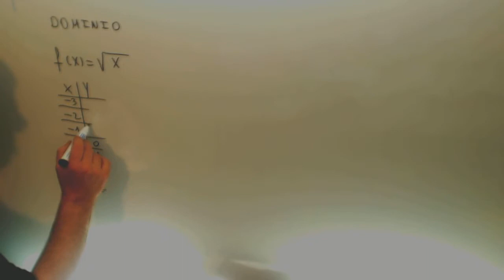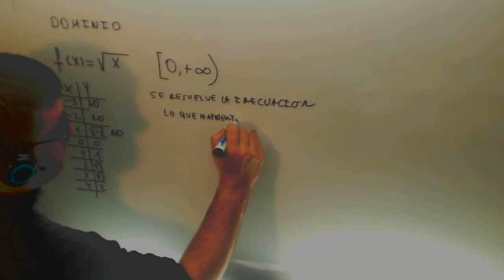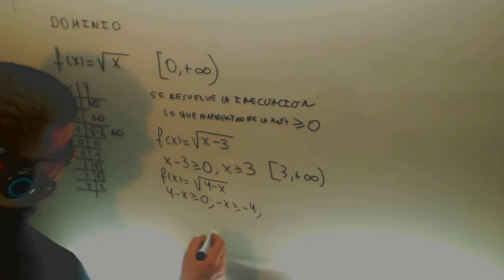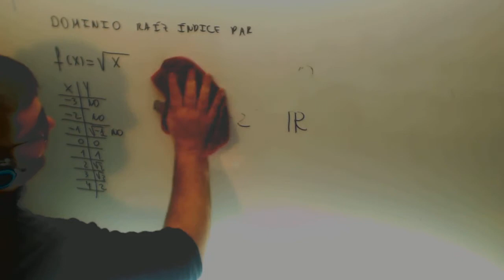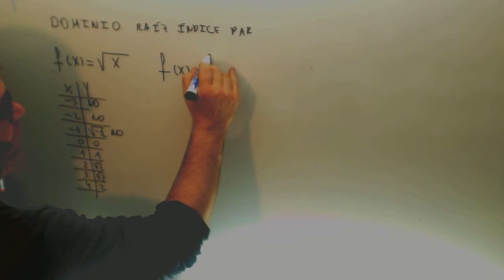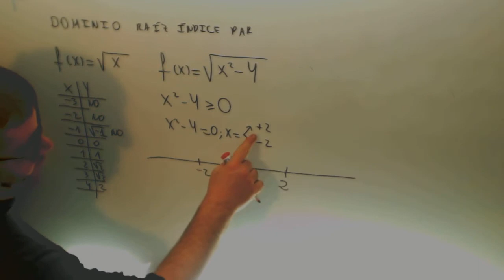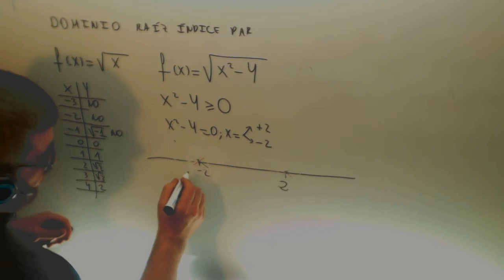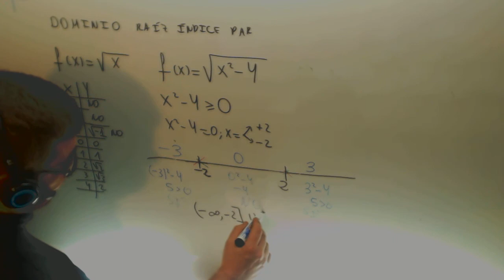Dominio funcion radical Matematicas 1º Bachillerato Academia Usero Estepona